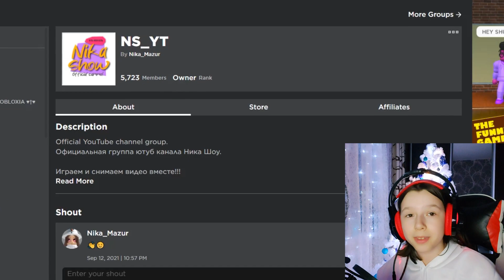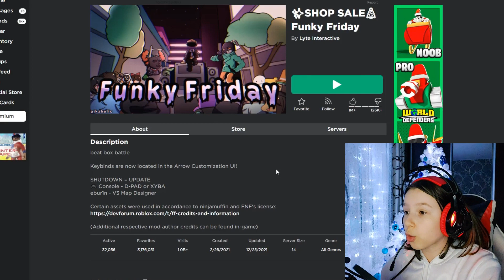НОВЫЙ КОД в Funky Friday ✨SHOP SALE🎄 Промокод Фанкин Фрайдей Роблокс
Вышел новые промо код во Фанкин Фрайдей (Funky Friday). Было запушено новогоднее обновление, которое и принесло нам новый код.
Данный код даёт прикольную новогоднюю анимацию, которую стоит получить. А вам вообще нравится Funky Friday в Роблоксе? Или вы предпочитаете играть в оригинальную версию FNF?

Если случилось так, что код в Funky Friday из этого видео более не работает, истёк – то поищите на канале Ника Шоу более свежее видео с промокодами во Фанкин Фрайдей.

🤑 Хочешь поддержать меня и канал в развитии вот ссылочка на донатик (исключительно по желанию).

Ближайшая раздача робуксов при достижении каналом Ника Шоу 40 000 подписчиков. (если вы смотрите видео, и на канале уже больше 40к, то посмотри самое свежее видео, там всегда актуальная цифра до следующей раздачи.)

Ну и самом собой я не забыла про вашу любимую рубрику "Передай привет", обязательно посмотри, возможно в видео: «НОВЫЙ КОД в Funky Friday ✨SHOP SALE🎄 Промокод Фанкин Фрайдей Роблокс», я именно тебе его передала.